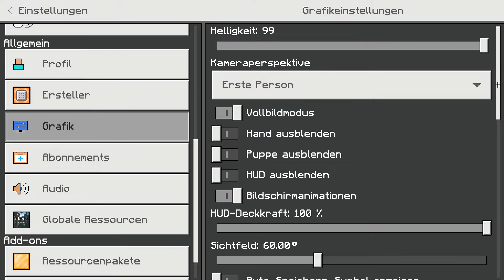Heute Teil 2 von unserem letsplay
sorry das gestern kein Video Kamm